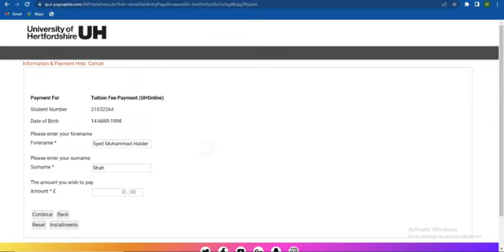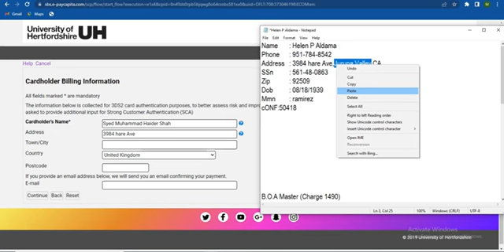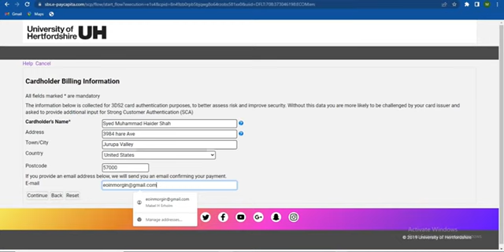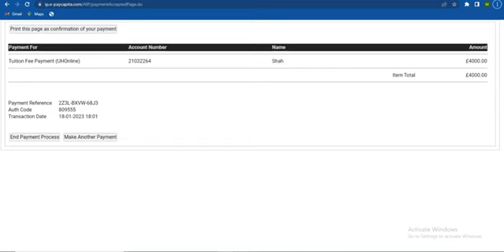how to pay uk University fess online easy step hearthlink